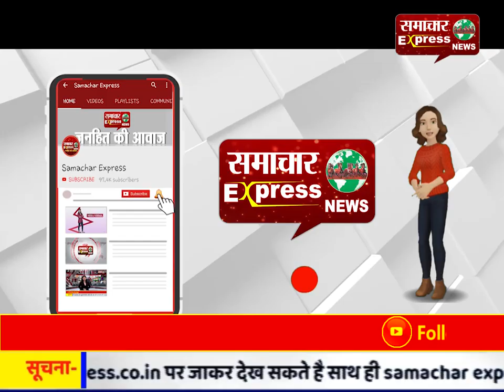मोदी ने ट्वीट कर कहा: कोरोना वायरस को लेकर नहीं मनाएंगे होली